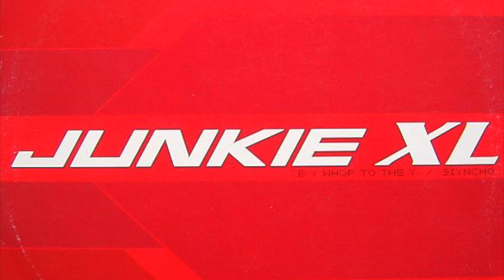Junkie XL - Live @ v2000 & Liquid Broom